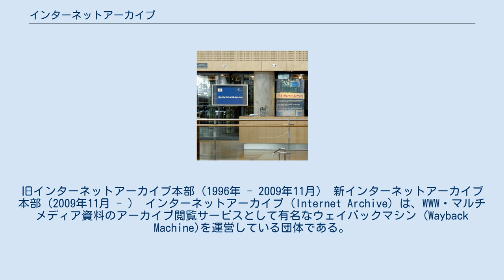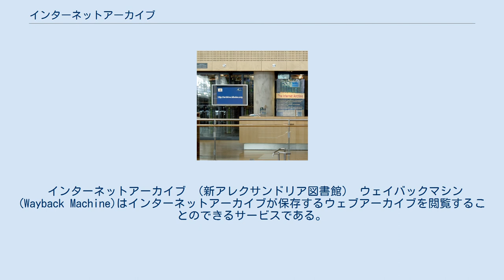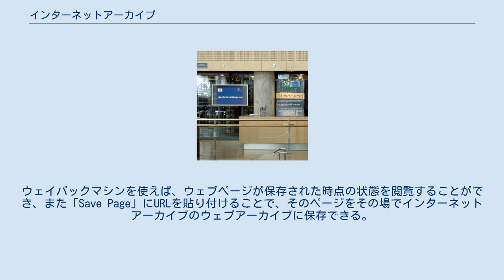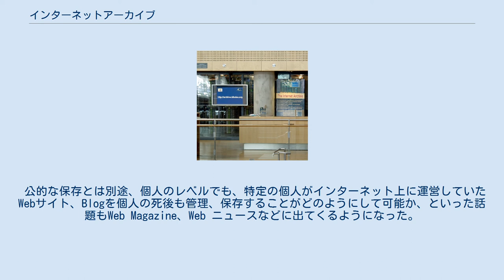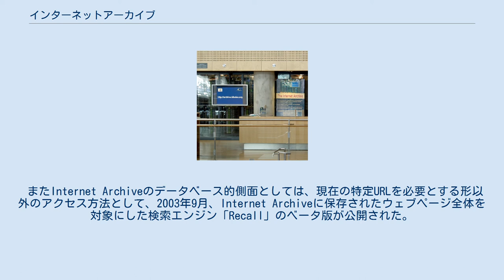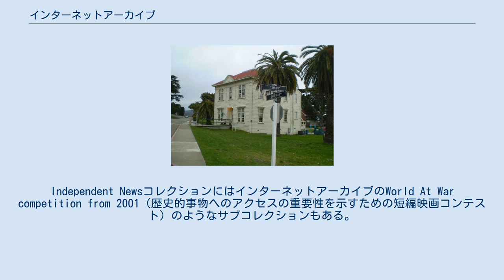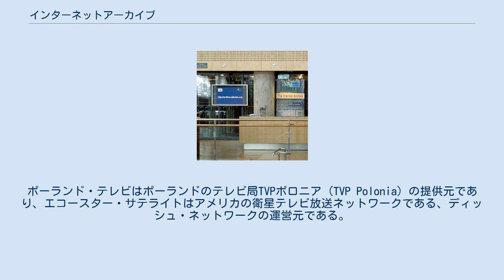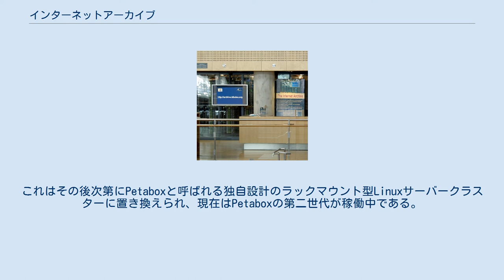インターネットアーカイブ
オンライン・アーカイブ
旧インターネットアーカイブ本部（1996年 - 2009年11月） 新インターネットアーカイブ本部（2009年11月 - ） インターネットアーカイブ (Internet Archive) は、WWW・マルチメディア資料のアーカイブ閲覧サービスとして有名なウェイバックマシン (Wayback Machine)を運営している団体である。
本部はカリフォルニア州サンフランシスコのリッチモンド地区に置かれている。
 アーカイブにはプログラムが自動で、または利用者が手動で収集したウェブページのコピー（ウェブアーカイブ）が混在しており、これは「WWWのスナップショット」と呼ばれる。
そのほか、ソフトウェア・映画・本・録音データ（音楽バンドなどの許可によるライブ公演の録音も含む）などがある。
アーカイブは、それらの資料を無償で提供している。
 アーカイブは1996年にブリュースター・ケールによって設立された。
そのような資料が無ければ、文明はその成功または失敗から学ぶための手段も記憶も持てない。
我等の文化は現在電子形態での資料を大量に生産している。
アーカイブの使命は、これらの電子資料の保存を支援し、研究者・歴史家・学界のためのインターネットライブラリを構築することにある。
アーカイブはアメリカ議会図書館やスミソニアン博物館などの他機関との恊働も行う。
 — インターネットアーカイブ　公式サイト 人類の知識と遺産を保存してそのコレクションを公開するというその目標からか、アレクサンドリア図書館に例えられることもある。
 インターネットアーカイブ （新アレクサンドリア図書館） ウェイバックマシン (Wayback Machine)はインターネットアーカイブが保存するウェブアーカイブを閲覧することのできるサービスである。
インターネットアーカイブのもっともよく知られたサービスの一つであり、ときに「インターネットアーカイブ」がウェイバックマシンと同義に使われることもある他、「ウェイバックマシン」がその背景のWebクローリングを含んだ意味で使われることもある。
ウェイバックマシンを使えば、ウェブページが保存された時点の状態を閲覧することができ、また「Save Page」にURLを貼り付けることで、そのページをその場でインターネットアーカイブのウェブアーカイブに保存できる。
インターネットアーカイブはウェイバックマシンの技術を「3次元インデックス」と呼んでいる。
 ウェイバックマシンで閲覧可能なウェブアーカイブは、1996年のサービス開始当時はアレクサ・インターネットから提供されたデータが元であったが、インターネットアーカイブは2010年後半から独自の大規模Webクローリングを開始し、現在では自身で収集したデータが半分以上を占める。
以前はデータ収集から公開まで半年から一年かかっていたが、独自のWebクローリングと2013年の技術革新により、数時間から一日で公開されるようになった。
また「Save Page」で保存されたものは即時に閲覧可能である。
 ウェイバックマシンが保持しているデータ量は、2001年時点ではおよそ100テラバイトに過ぎなかったが、2004年時点で1ペタバイトに達し、月に20テラバイトの割合で増加を続けている。
2003年に報告された増加率は月あたり12テラバイトであったので、1年でおよそ倍の速度になった。
これは、議会図書館など世界最大規模の図書館の文書量をはるかに上回るものである。
そして2012年にはデータ総量は10ペタバイトを超えた。
保存されたページ数（厳密には「ページ」ではない画像やスクリプトなども含む）では、2015年6月現在で4820億に達し、一週間あたりおよそ10億ページの割合で増加中である。
このデータのコピーは新アレクサンドリア図書館にも保存されている。
 ウェイバックマシンの過去のページの再生表示は、様々な理由により不完全であることがある。
例えば、アレクサ・インターネットから提供されるデータにはHTMLファイルしか含まれていないため、2010年以前のアーカイブはページの画像などが表示されないものが大半である。
またWebクローリングの技術的制約により、Webページの再生に必要なデータ全てが収集されないことや、We...